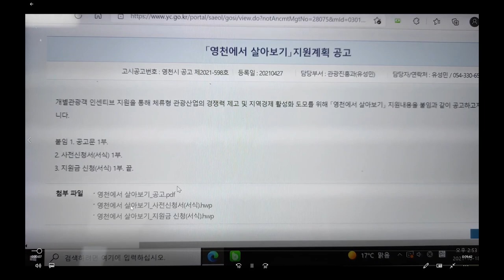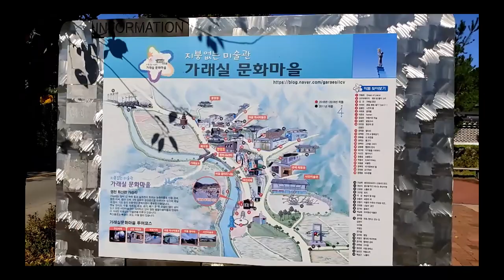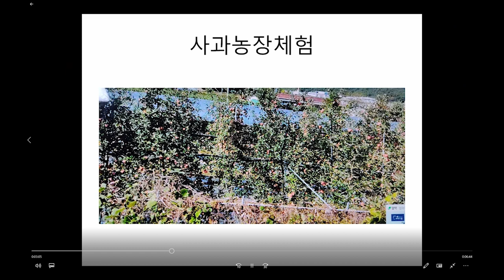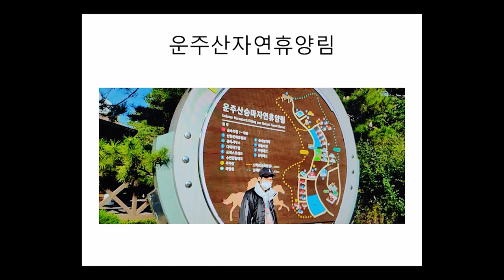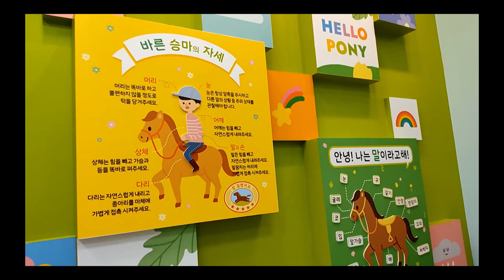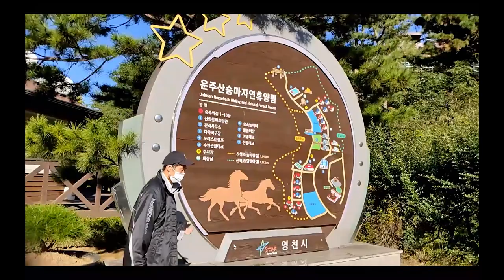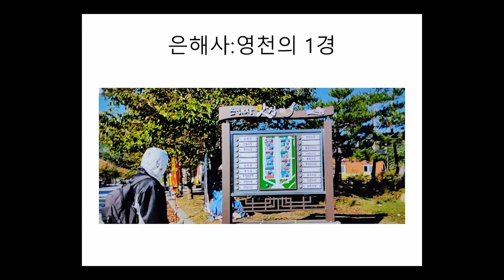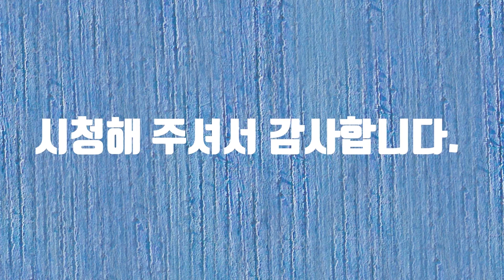영천에서 살아보기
영천 살아보기 영상입니다.